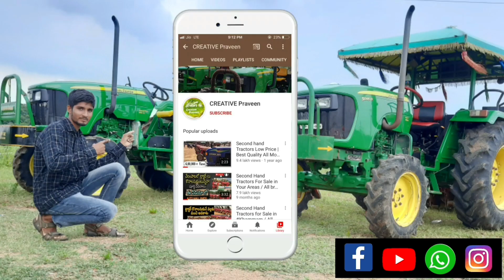ట్రాక్టర్ అమ్ముడుపోయింది |JOHNDEERE 5105 4wd With Rotaveter, Cultiveter Sold Out ,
- ఈ ట్రాక్టర్ అమ్ముడుపోయింది  -
• కొన్నవారు - మల్లేశ్ (సిద్దిపేట)

Model -2019 /December
Hours - 396
price - 7,05,000/-
Rotaveter, Cultiveter

నాతో మీరు మాట్లాడాలంటే ఈ క్రింది లింక్ (APP) నీ డౌన్లోడ్ చేసుకుని నా పేరు (CREATIVE Praveen) అని అందులో టైప్ చెయ్యండి